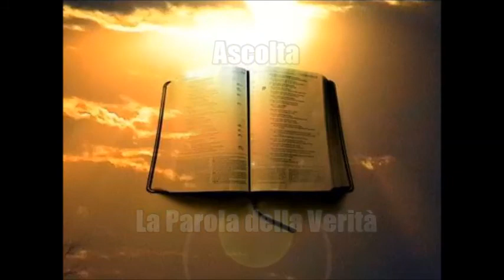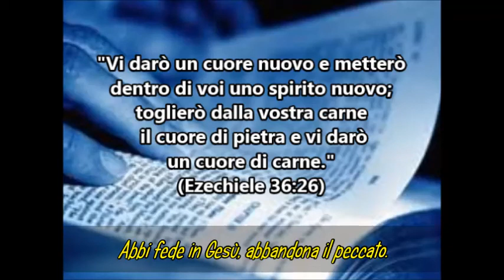Proclamando la Salvezza nelle strade d'Italia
Solo Cristo Salva, a Lui sia tutta la gloria...
E' Scritto in Marco 16:15 "Poi disse loro: «Andate per tutto il mondo e predicate l'Evangelo a ogni creatura; 16 chi ha creduto ed è stato battezzato, sarà salvato; ma chi non ha creduto, sarà condannato." Amen!!! Gesù ci manda a predicare il Suo Glorioso Vangelo in ogni luogo!!! Forza Chiesa del Signore...